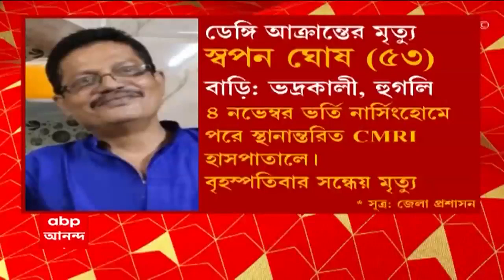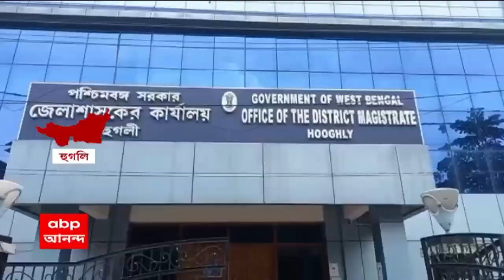Hooghly Dengue : হুগলিতে ভয়ঙ্কর হয়ে উঠছে ডেঙ্গির প্রকোপ, শুধু উত্তরপাড়াতেই মৃত্যু ৪ জনের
হুগলির উত্তরপাড়ায় ডেঙ্গি আক্রান্ত হয়ে মৃত্যু হয়েছে এক ব্যক্তির। গতকাল সন্ধেয় সিএমআরআই হাসপাতালে তাঁর মৃত্যু হয়। এই নিয়ে শুধু উত্তরপাড়াতেই ডেঙ্গি আক্রান্ত হয়ে ৪ জনের মৃত্যু হল বলে জেলা প্রশাসন সূত্রে খবর।

উত্তরপাড়ায় আরও একজন ডেঙ্গি আক্রান্তের মৃত্যু হয়েছে।

হুগলি জেলা প্রশাসন সূত্রের খবর,

এই নিয়ে শুধু উত্তরপাড়াতেই ডেঙ্গি আক্রান্ত হয়ে মৃত্যু হল ৪ জনের।